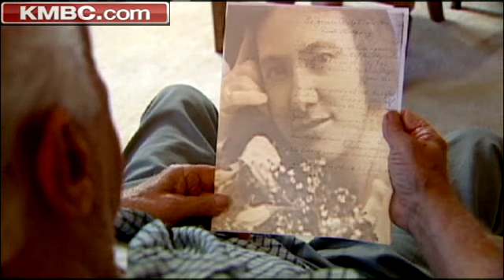Man Gets Poem Written By Mom 80 Years Ago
KMBC's Maria Antonia reports.